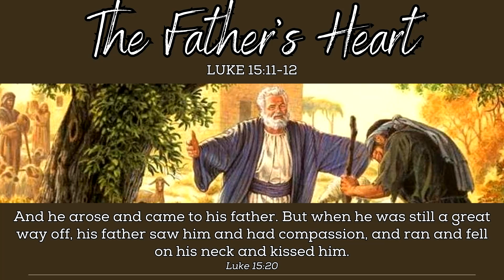6/16/24 Sermon: The Father's Heart (Speaker - Pastor Randy)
The Father's Heart | Luke 15:11-32

As a loving Father of both the unrighteous and the self-righteous, God desires that everyone discovers our home is in Him.